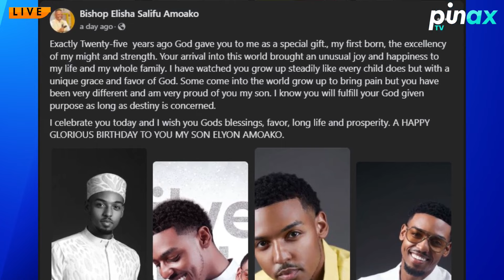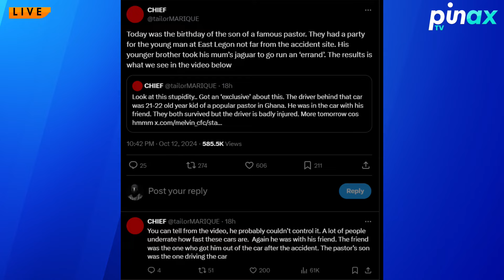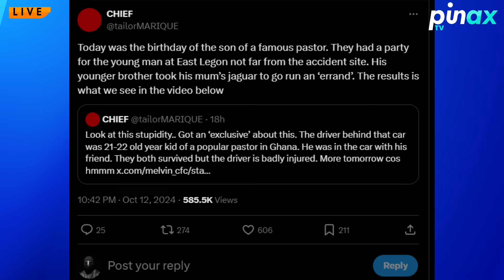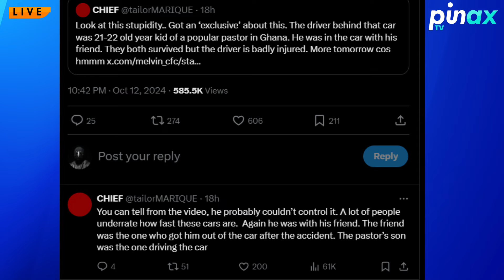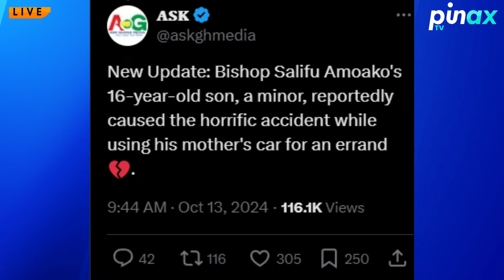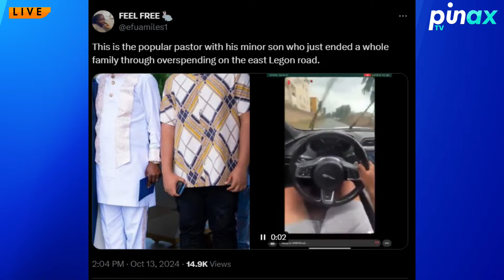GH Police to Arrest Bishop Salifu Amoako for Kιlling 4 People at East Legon Accιdent Involving Son.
GH Police to Arrest Bishop Salifu Amoako for Kιlling 4 People in East Legon Accιdent Involving Son.